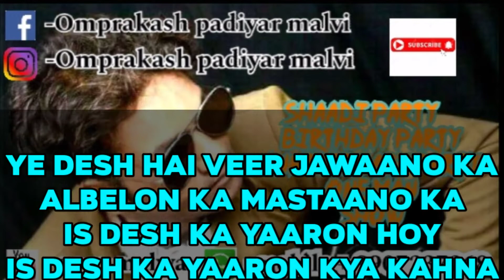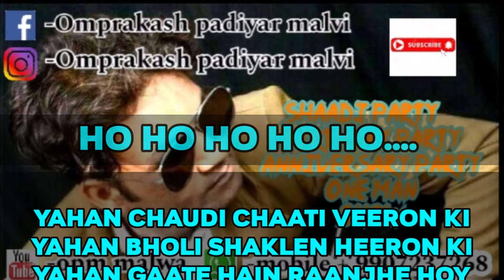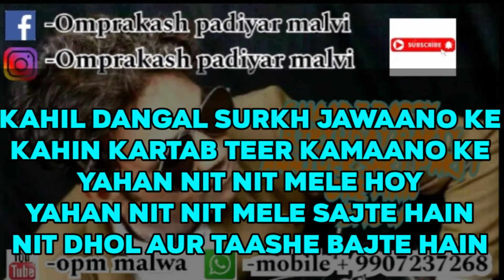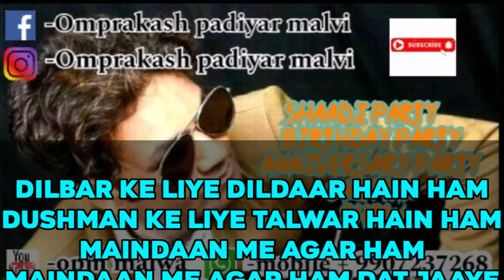Yeh Desh Hai Veer Jawanon Ka // Naya Daur // karaoke // opm malwa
Yeh_Desh_Hai_Veer_Jawanon_Ka Lyrics in Hindi from Naya_Daur (1957)

Yeh Desh Hai Veer Jawanon Ka Lyrics in Hindi. यह देश है वीर जवानों का song from Naya Daur 1957. It stars Dilip Kumar, Vyjayanthimala, Ajit, Chand Usmani, Jeevan. Singer of Yeh Desh Hai Veer Jawanon Ka is Mohammed Rafi, S.Balbir. Lyrics are written by Sahir Ludhianvi Music is given by Omkar Prasad Nayyar

Song Name : Yeh Desh Hai Veer Jawanon Ka
Album / Movie : Naya Daur 1957
Star Cast : Dilip Kumar, Vyjayanthimala, Ajit, Chand Usmani, Jeevan
Singer
Music Director : Omkar Prasad Nayyar
Lyrics by : Sahir Ludhianvi
Music Label : Saregama

Yeh Desh Hai Veer Jawanon Ka Lyrics in English :

Ho
Ye desh hai veer jawaano ka
Albelon ka mastaano ka
Is desh ka yaaron hoy
Is desh ka yaaron kya kahna
Ye desh hai duniya ka gahna

O
Yahan chaudi chaati veeron ki
Yahan bholi shaklen heeron ki
Yahan gaate hain raanjhe hoy
Yahan gaate hain raanjhe masti me
Masti hai jhoome basti mein

Ho
Pedon pe baharen jhoolon ki
Raaho me kataaren phoolon ki
Yahan hasta hai saawan hoy
Yahan hasta hai saawan baalon me
Khilti hai kaliyan gaalon me

Ho
Kahil dangal surkh jawaano ke
Kahin kartab teer kamaano ke
Yahan nit nit mele hoy
Yahan nit nit mele sajte hain
Nit dhol aur taashe bajte hain

Ho
Dilbar ke liye dildaar hain ham
Dushman ke liye talwar hain ham
Maindaan me agar ham
Maindaan me agar ham dat jaaye
Mushkil hai ke peeche hat jaayen.

opm malwa